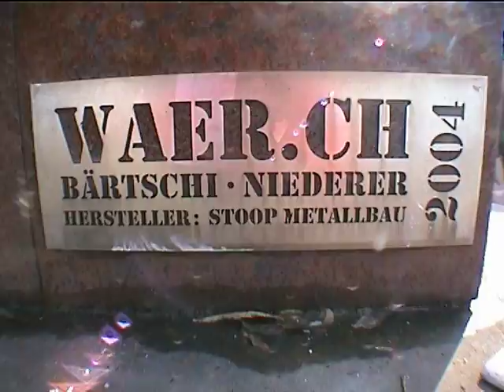Abruch Mahnmal Südanflug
Samstag, den 25. Oktober 2008 bei der Erholungsanlage des Mattenhofes:
Es war reiner Zufall, dass wir eine Gruppe von Männern dabei trafen, wie sie sich am Mahnmal des Südanfluges zu schaffen machten. Natürlich haben wir nachgefragt was hier passiert! Die Antwort der "AKTION MAHNMAL SÜDSCHNEISE" hier in diesem kurzen Bericht. Weitere Informationen zum Thema unter dem Verein Flugschneise Süd - NEIN